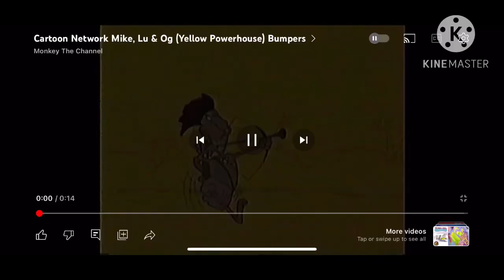I made Cartoon Network powerhouse bumpers 2